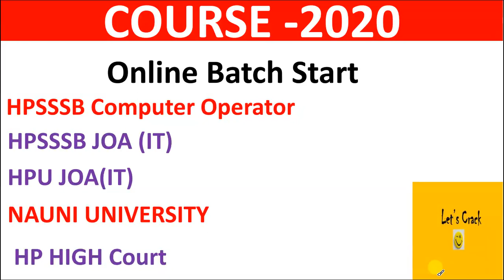HPSSC JOA IT POST CODE 817 | HP COMPUTER OPERATOR POST CODE - 848 | INTERNET CLASS BY LETS CRACK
ONLINE BATCH START FOR HPSSSB JOA IT + COMPUTER OPERATOR